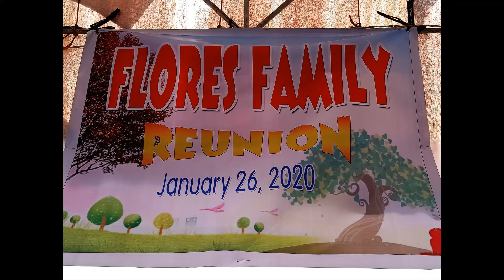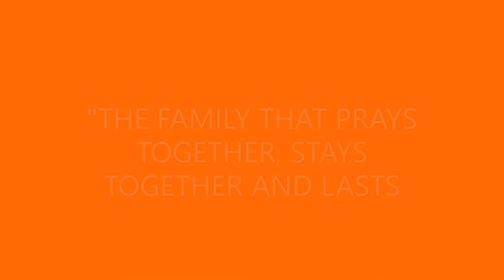FAMILY REUNION 2020 | Herlie Rozelle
FAMILY REUNION 2020

Gathering of family and relatives held at Flores Residences on January 26, 2020.

Eating local foods and delicacies home made.

Having fun while dancing, singing, playing games and more.

FAMILY GATHERINGS ❤️

MOMENTS WITH FRIENDS 🧡

HAPPY TIME 💛

ADVENTURE 💚

WORK HARD AND PLAY HARD 💙

NOT A VLOG 💜

JUST RANDOM VIDEOS 🖤